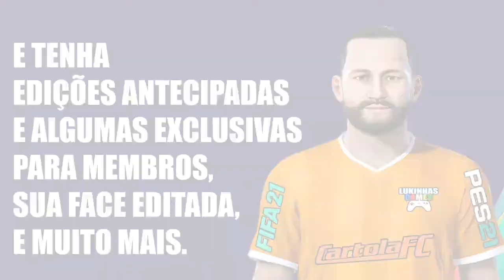FIFA 21 | JOÃO RICARDO | CEARÁ | FACE REALISTA | LOOK ALIKE | HOW TO MAKE | PRO CLUBS | TUTORIAL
Tutorial realista do goleiro João Ricardo do Ceará, ele foi editado no FIFA 21 para reforçar o seu time no modo carreira, pro clubs e sul americana.